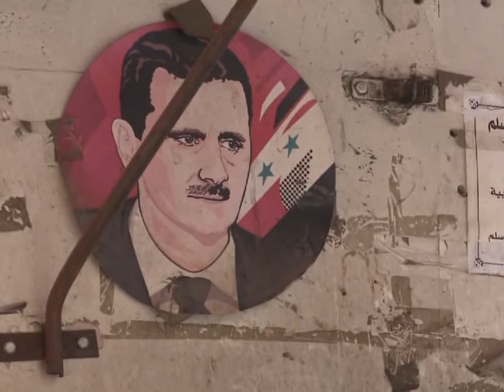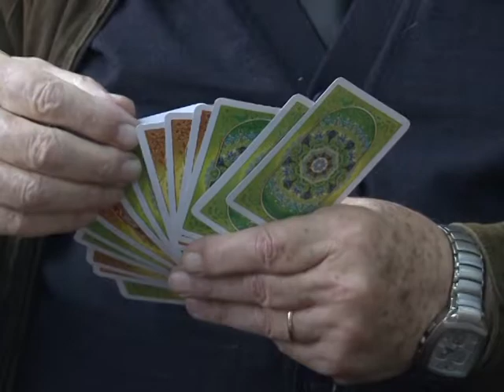En medio de la represión, Siria quiere reformas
En algunos barrios ricos de Damasco no se ven manifestaciones en contra del régimen, pero la población reclama reformas políticas y económicas. Las autoridades sirias no permiten a la prensa internacional cubrir los movimientos de protesta, por lo que este informe se realizó bajo la "escolta" de un miembro del Ministerio de la Información de Siria. Un informe de AFPTV.